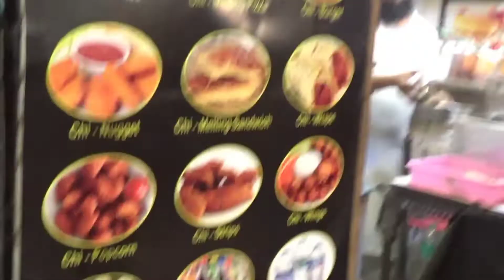Very Testi Rahmaniya Fast Food At Baba Galli Dongri Mumbai 03